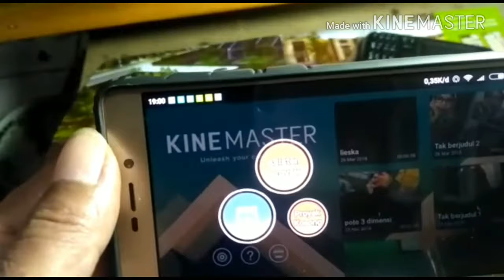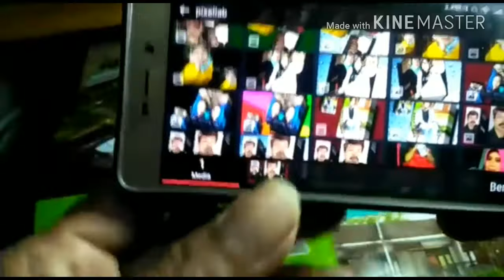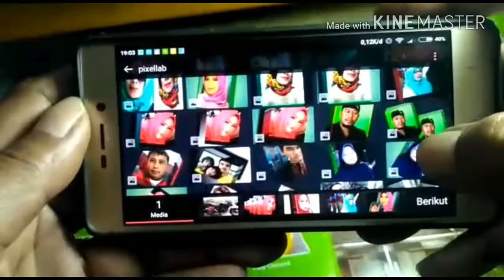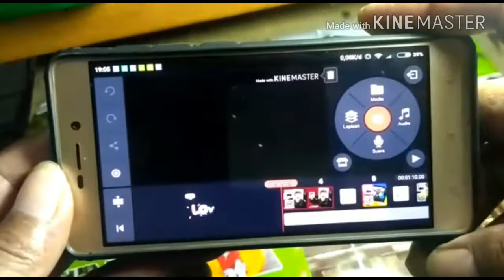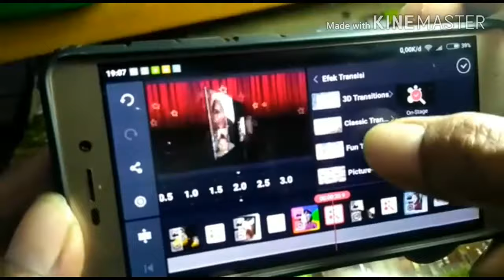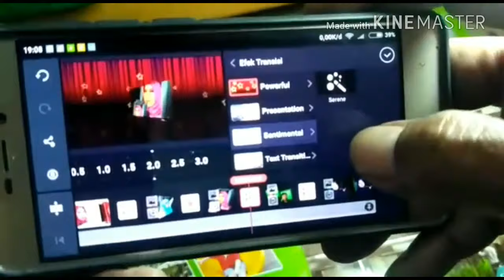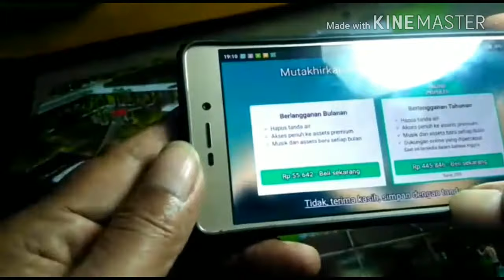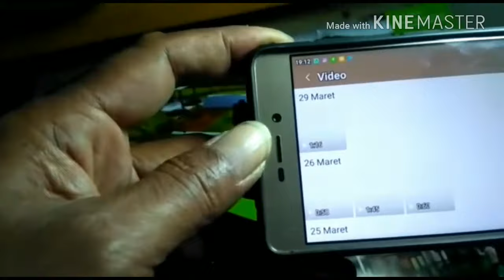Cara bikin video slide photo 3 dimensi dengan musik KENEMaster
Menayangkan poto 3 demensi PixeLab dan KENEMASTER sebagai edit video